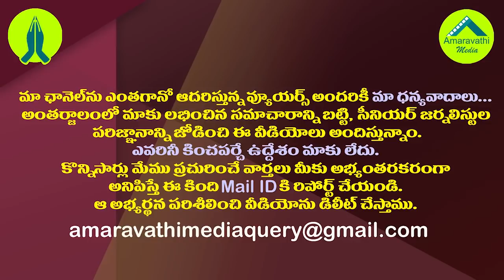స్వామీజీల సంగతి సరే..మరి మీ సంగతేంటి రాధాకృష్ణ గారూ?| ABN RK Another Irrational Article on YS Jagan